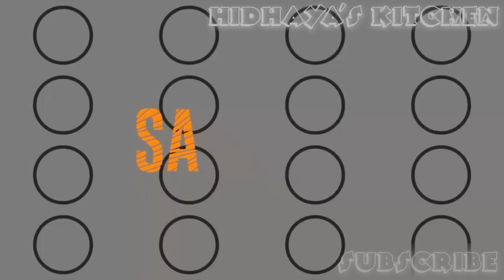ONION SAMOSA IN TAMIL | VENGAYA SAMOSA IN TAMIL | HIDHAYA'S KITCHEN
ASSALAMU ALAIKKUM NANBARGALAE...
IN THIS VIDEO I AM GOING COOK A TASTY RECIPE THAT IS ONION SAMOSA AT HOME EASILY.
.COOK HEALTHY EAT HEALTHY.
.PLS SUPPORT.

INGREDIENTS:
WHEAT
MAIDA
ONION
GREEN CHILLIES
CORIANDER LEAVES
PEPPER POWDER
CUMIN POWDER
CHILLI POWDER
TURMERIC POWDER
CORIANDER POWDER
GARAM MASALA
BLACK SALT
SALT
OIL